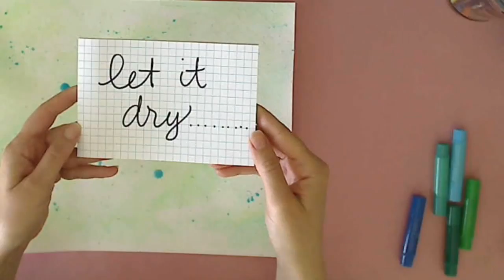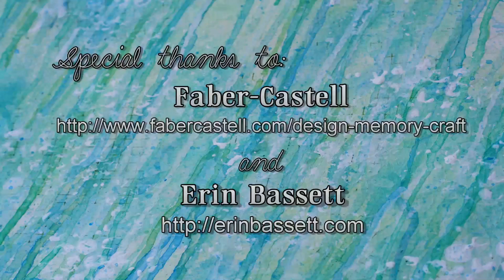Mixed Media Play Along Video 1 of 2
Erin Bassett shares with you the process behing making the background for her "Rooted & Grounded in Love" mixed media project from the Faber-Castel® blog.